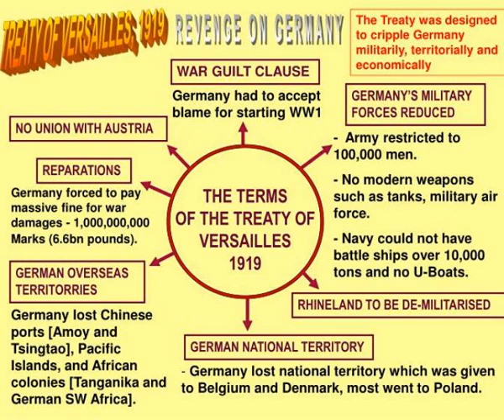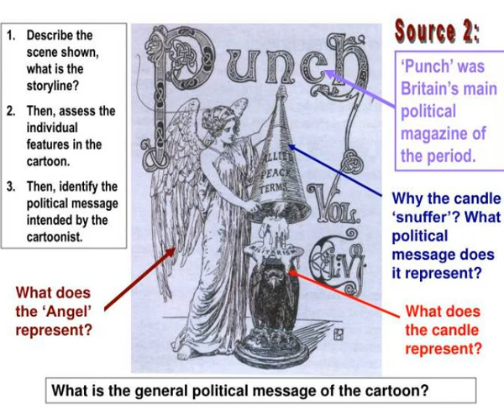the treaty of versailles 1919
THE TREATY OF VERSAILLES, 1919.  Germany's defeat, 11 November 1918.  The  Kaiser was forced to abdicate on the 8 th  November and a new democratic republic was established.  But how would the Allies deal with a defeated Germany?.  KAISER WILHELM ii AND           IMPERIAL GERMANY. Slideshow...